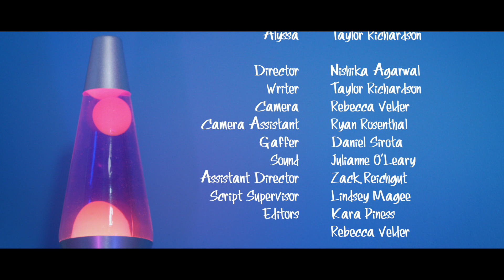Danni and Alyssa | Short Film (NYU Tisch Accepted 2020)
"Danni and Alyssa"
Amidst the neon, glam, and buzz of the 80's, Danni and Alyssa share a moment separate from the changing world around them.

Directed by: Nishika Agarwal
Written by: Taylor Richardson